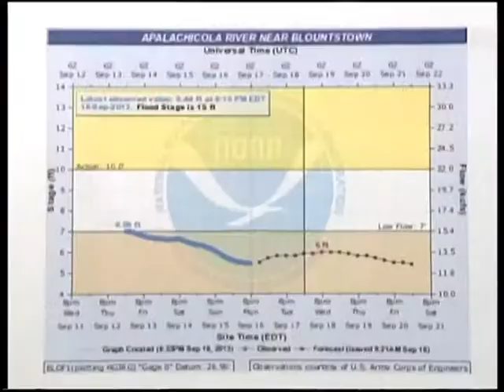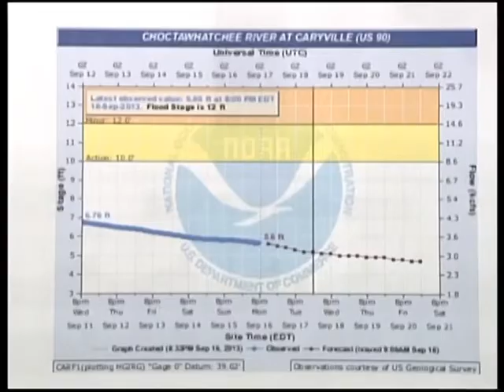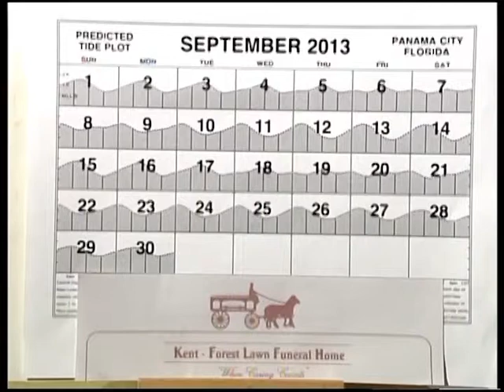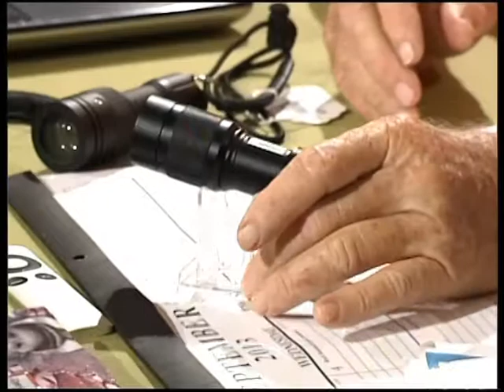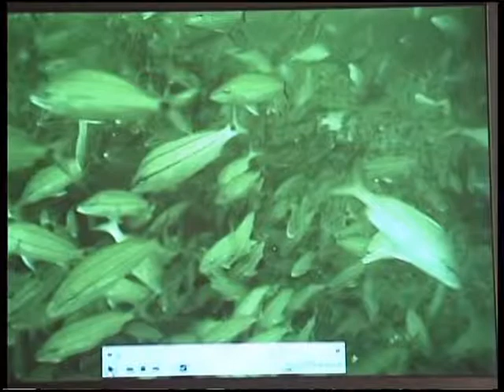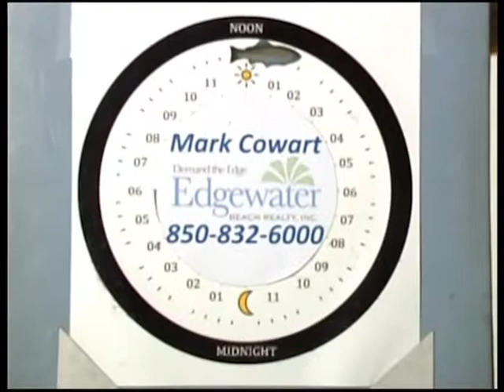Panhandle Outdoors, Wednesday 9/18/13